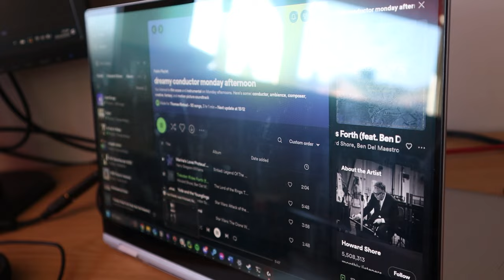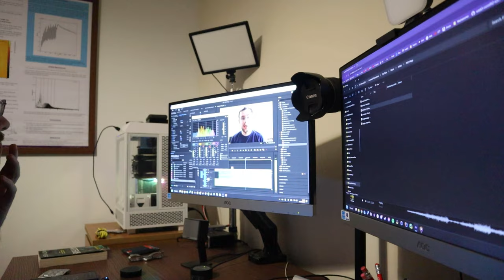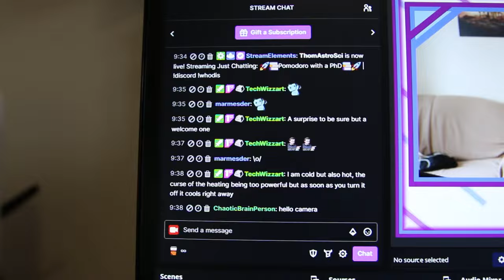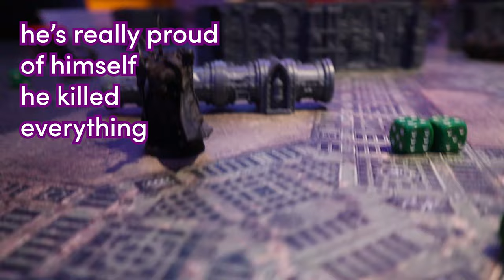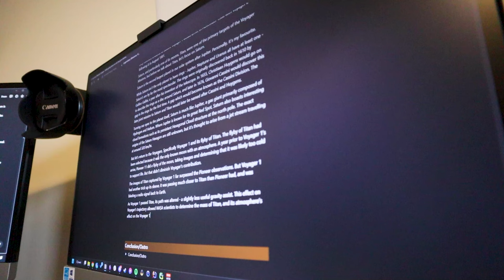What even is a PhD?! - PhD Vlog 3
5 weeks into my astrophyscis PhD at Cardiff University, I ask the question - "What even is a PhD?"

If you have any questions about anything I talk about in the video, please drop them in the comments section below!

II
II
Gear Used:
Camera: Canon EOS M50, Canon EOS 70D and Pixel 7 Pro
Lenses: Canon EF-M 15-45mm Kit Lens & Tamron 24-70mm f/2.8 SP G2
Microphone: Rode Video Micro
II
Hi, I'm Thomas, a first year PhD student at Cardiff University. This is my channel where I share my experiences of academia and pieces of Physics and Astronomy I find interesting.
If you enjoy videos from Simon Clark, Dr Becky or Ruby Granger, I think you'll enjoy my videos!